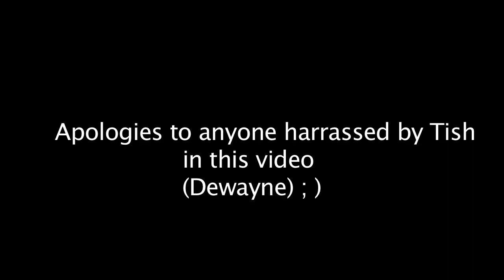Beyonce Who Run The World - Fun ReMIX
Edited By: Sparkle Rucker
Decided to try some fun editing with my beautiful friends
*no copyright infriengement intended*